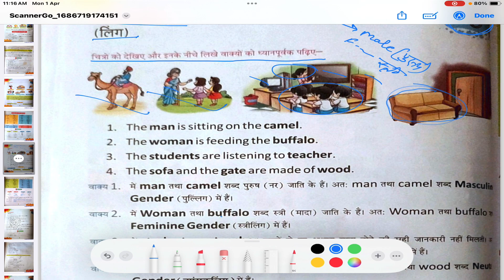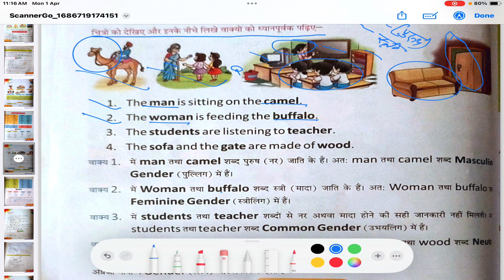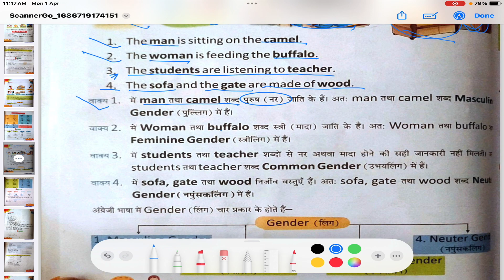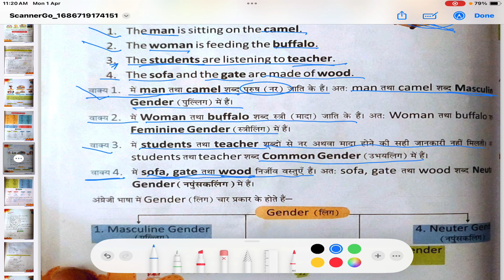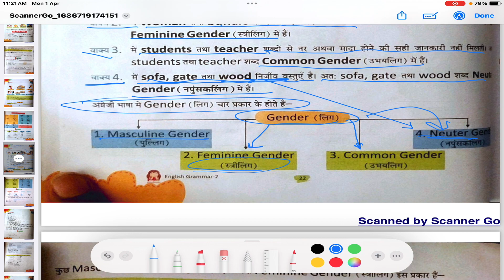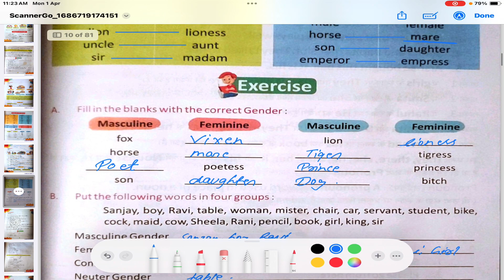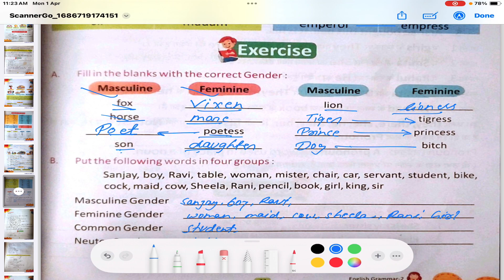Gender | lesson 6 | English grammar class 2